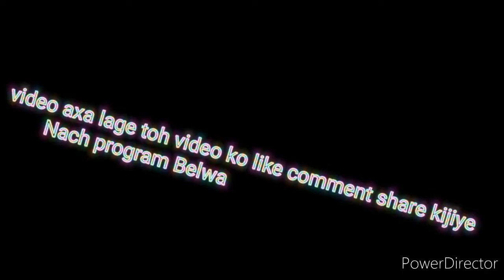फोफिया जोकर की धांसू कॉमेडी(दम है तो हंसी रोक के दिखाओ)(Nach program Belwa)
फोफिया जोकर के कॉमेडी और साथ मे मुस्कान, किरन रानी, राजीव रंजन की मस्ती
आप इस विडियो को देखकर हंसी नही रोक पाएंगे

अगर आप हमें लाइव देखना चाहते है और हमारे किसी भी कलाकार से बाते करना चाहते है तो हमारे चैनल के मेंबरशिप ज्वॉइन कीजिए

               Nach program Belwa